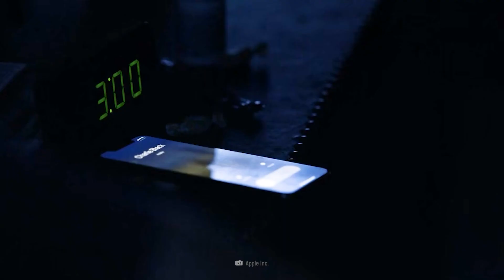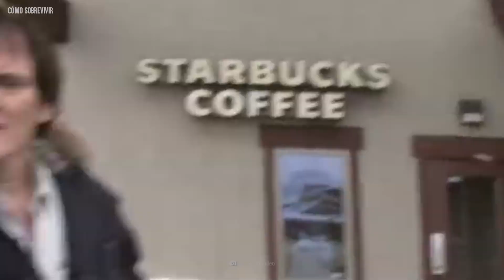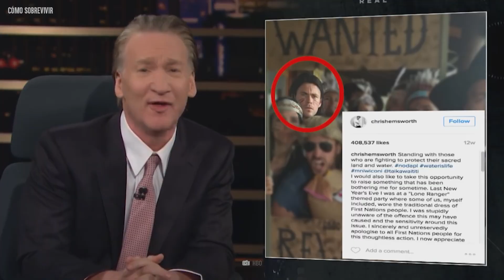Cómo Sobrevivir a ser cancelado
¿Sabes qué significa ser cancelado? Por lo general, esto afecta a personas famosas o poderosas. Les quita lo que más necesitan, su plataforma y la relevancia cultural. Con frecuencia, sucede como consecuencia de algún acto controversial, ofensivo o ilegal. ¿Por qué las primeras 24 horas son fundamentales para tu carrera?